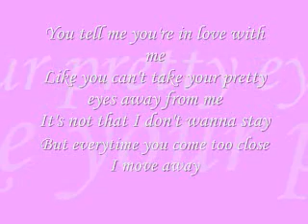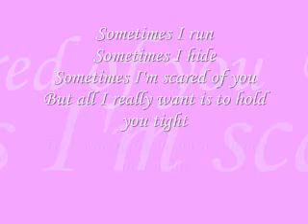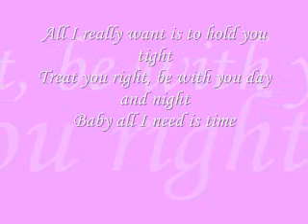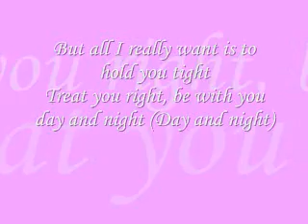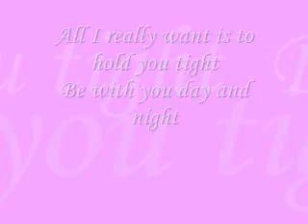Sometimes - Britney Spears